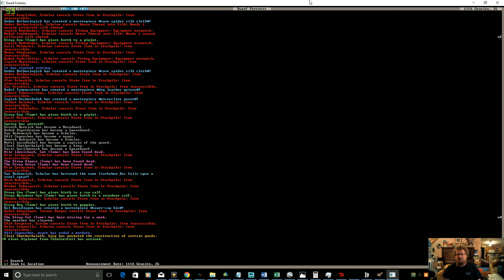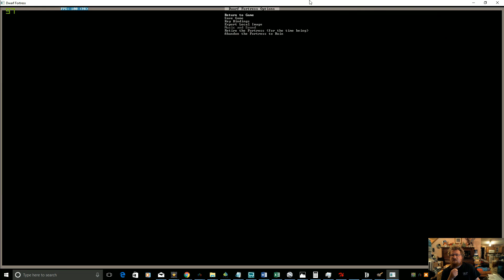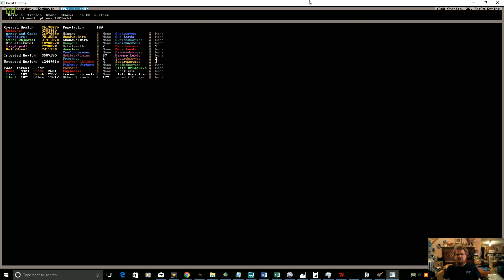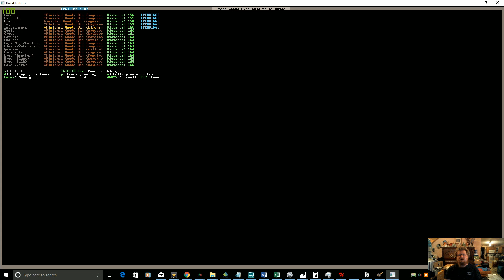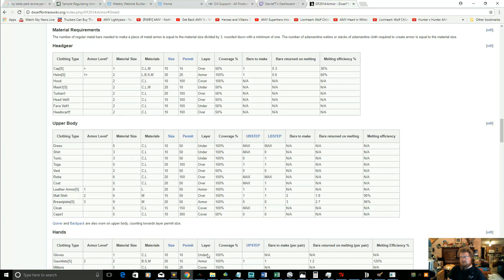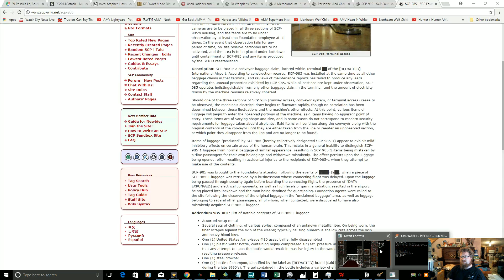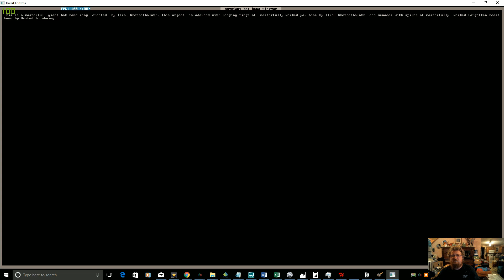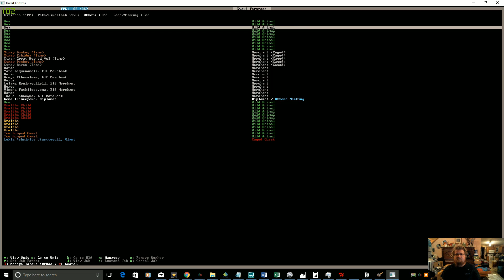Dwarf Fortress The Great Library Project: Ep 153 21 ingame years now, new coins